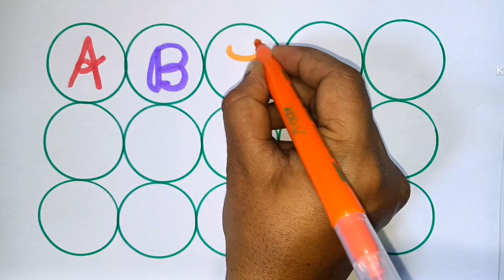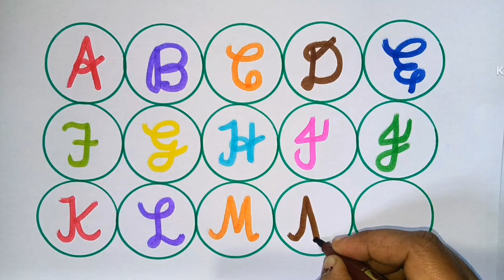abcd alphabet learning ✍️ writing practice with colourful toys and a for 🍎,b for 🏀,c for 🐈